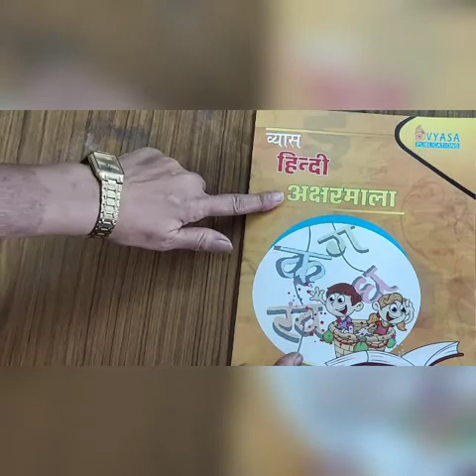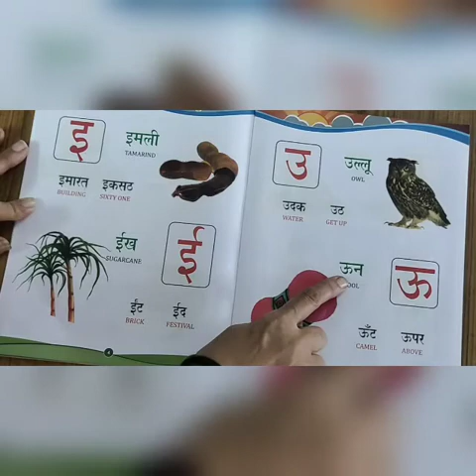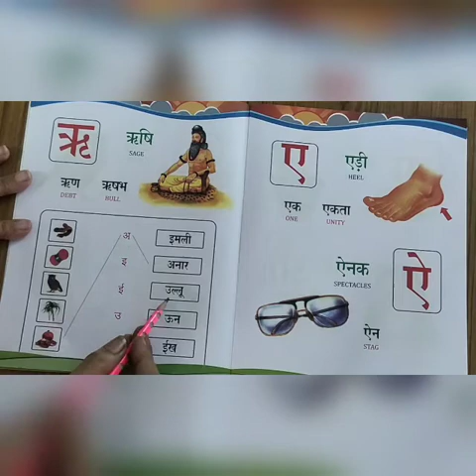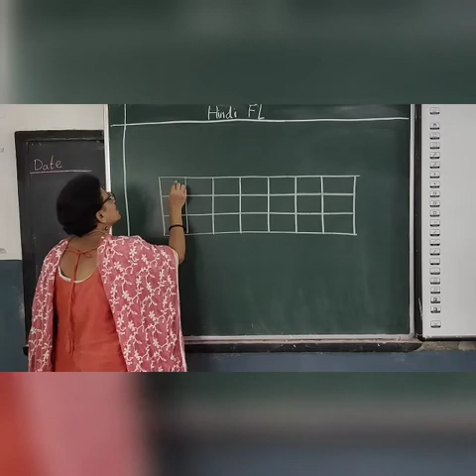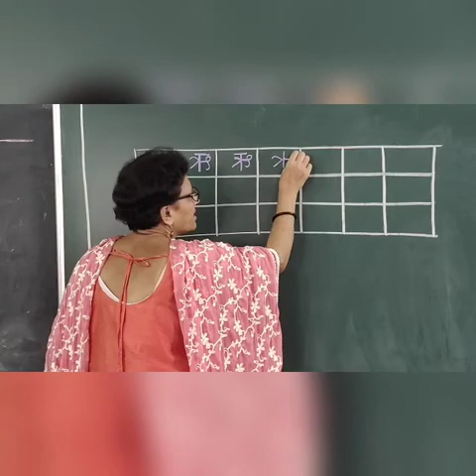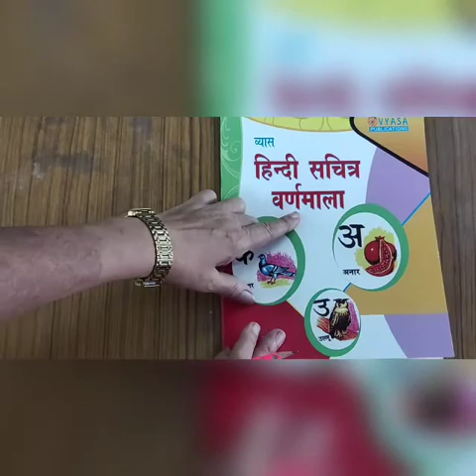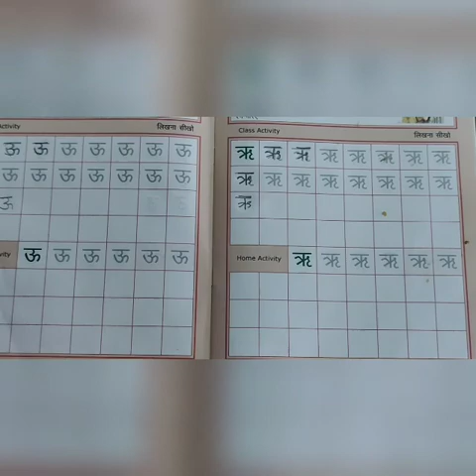12-08-2020, Class:UKG, Subject: FL Hindi, learn and write letter ऋ .